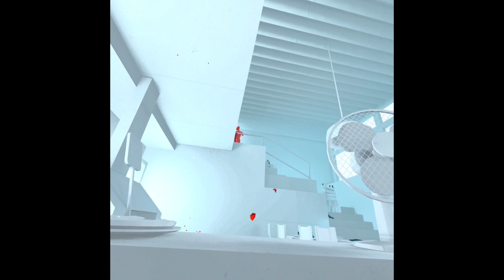I played Super Hot Endless and This Happened....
I return to VR finally and its Super Hot again this time I checked out Endless and Don't Die and it went eeeehhhh kinda good I suppose you could say!

Hey thanks a lot for clicking on my video I had a lot of fun making it and if you enjoyed let me know and if you really want to consider subscribing or even just liking it helps me a lot and pushes me to continue to improve my videos! Or have any feedback for me ofthings you'd like changed let me know and I' ll consider it!  ;)

One of my top priorities on this channel is to do two things 1. Deliver nicely edited entertaining gameplay and 2. Make you laugh. Everything else is just a bonus as these videos are made just to entertain you and make your day a little better I know I have a long ways to go with my editing and other things but do not worry I am in the stages of getting a capture card to start making better quality videos on even more games!

My Twitch streaming every Tuesday and Thursday if I feel like it!-( Don't really Stream anymore...due to lack of views and such but every now and then ill do one so keep your eyes peeled.